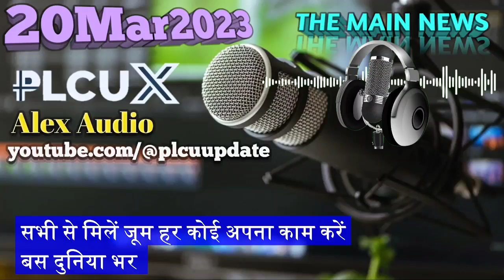𝟚𝟘𝕄𝕒𝕣𝟚𝟘𝟚𝟛 हिंदी (𝕊𝕦𝕓𝕥𝕚𝕥𝕝𝕖) शब्दों में 𝔸𝕝𝕖𝕩 𝕊𝕚𝕣 𝕀𝕞𝕡𝕠𝕣𝕥𝕒𝕟𝕥 𝕄𝕖𝕤𝕤𝕒𝕘𝕖 𝕚𝕟 𝔼ℕ𝔾𝕃𝕀𝕊ℍ 𝔸𝕦𝕕𝕚𝕠